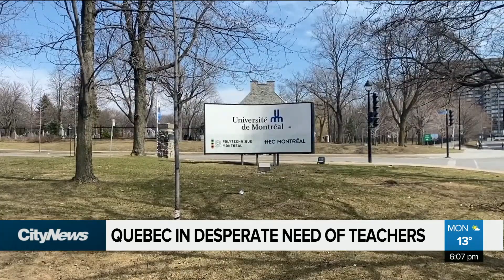Quebec in desperate need of teachers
“You cannot improvise being a teacher without receiving training,” says Pascale Lefrancois, director of Educational Sciences at Universite de Montreal about how the school offering a masters program to teach elementary. Sacha Obas has more. Sacha Oba